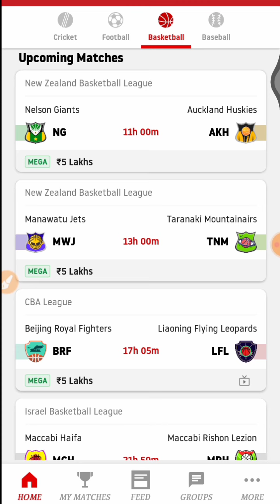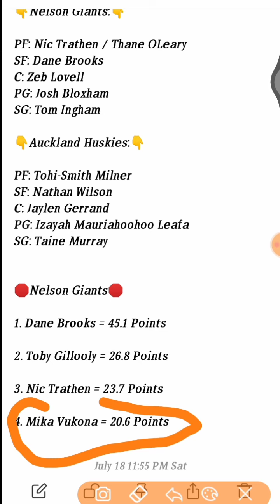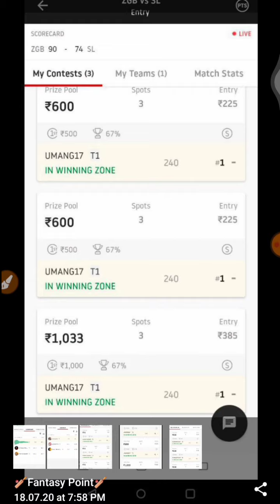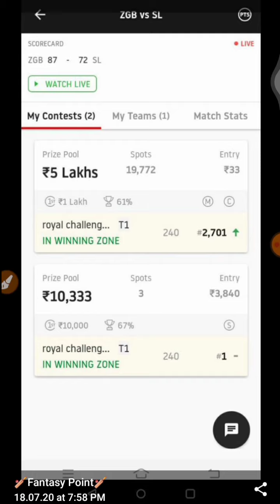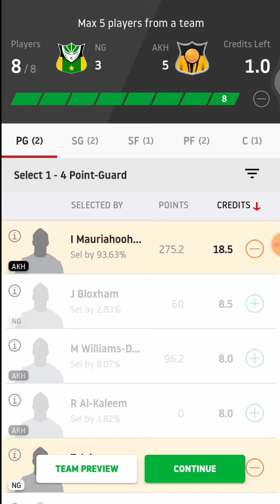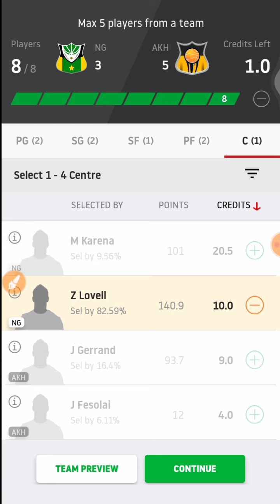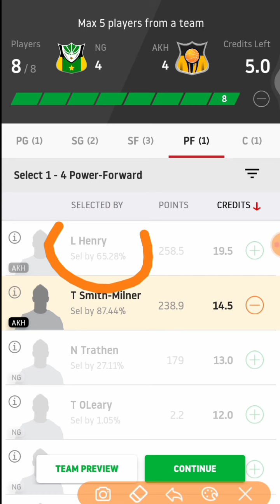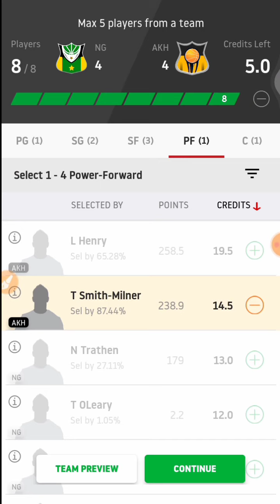NG Vs AKH | NG Vs AKH Dream11 Team | NG Vs AKH Dream11 Prediction | NewZealand Basketball League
Cricket 🏏

Football ⚽️

Volleyball 🏐

Hockey 🏑

Basketball 🏀

Kabaddi 😍😍

ng vs akh
ng vs akh dream11
ng ss akh playing 11
ng vs akh team
ng vs akh dream 11
ng vs akh dream
ng vs akh prediction
ng vs akh dream team
ng vs akh playing 11
ng vs akh dream11 today
new Zealand Basketball dream11
ng vs akh today dream11
ng vs akh dream11 team
ng vs akh dream team prediction
ng vs akh playing xi
ng vs akh dream 11 team
ng vs akh Today dream11 prediction
ng vs akh new zealand basketball dream11
ng vs akh new zealand basketball dream team
ng vs akh new zealand basketball
ng vs akh new zealand basketball prediction
ng vs akh new zealand basketball dream11 news
ng vs akh new zealand basketball  playing 11
ng vs akh new zealand baskteball dream
ng vs akh dream prediction
ng vs akh match prediction
ng vs akh dream 11 prediction
dream 11 ng vs akh
Dream11 ng vs akh
ng vs akh match dream11
ng vs akh Grand
today
match
Prediction
2020
Best
Expert
On
Vs
Tnm
team
Dream11

©️Fantasy Point 🙏🙏